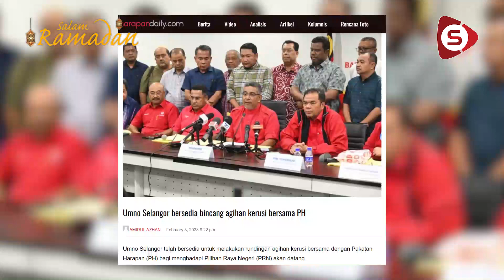PRN: Perbincangan Kerusi Selangor Dijangka Selesai Awal Mei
Pengerusi PH Selangor, Datuk Seri Amirudin Shari berkata proses pengagihan kerusi bagi Pilihan Raya Negeri (PRN) masih dalam perbincangan.

Beliau menjangkakan sebanyak 80 peratus keputusan dapat dicapai sama ada akhir bulan April atau awal bulan Mei untuk dibentangkan ke peringkat pusat.

Jurugambar & Visual Editor: Junaidy Jaafar